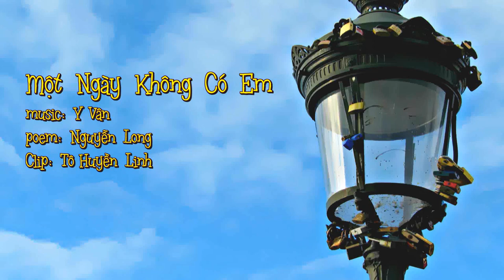Một Ngày Không Có Em (Nguyễn Long-Y Vân - Jo Marcel)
Clip thực hiện 16/05/2016
Xin giới thiệu một ca khúc xưa do nhạc sĩ Y Vân sáng tác qua thơ của Nguyễn Long, với giọng hát tuyệt vời của ca sĩ Jo Marcel, ca khúc "Một Ngày Không Có Em",. (chỉ nói lên tâm trọng một ngày không có em mà thôi, hãy tưởng tượng những ngàn ngày không có em thì sẽ ra sao ...?!! )...HÌnh ảnh được quay tại Paris ..

Chúng ta đã không còn xa lạ với tên tuổi của nhạc sĩ Y Vân (tức là "yêu" Vân !!) . Y Vân đã viết rất nhiều ca khúc cho làng nhạc Việt Nam từ xưa đến nay, chỉ kể đến tựa bài "Lòng Mẹ" ta cũng đủ biết tính chất phổ biến và quần chúng của các tác phẩm của Y Vân. Ngoài ra còn các bài rất phổ biến như: 60 năm cuộc đời, Ảo ảnh, Đêm đô thị, Đại lộ hoàng hôn, Em gái Hà Tiên, Ngăn Cách, Những bước chân âm thầm, Thôi, Tình yêu thủy thủ.
Nhạc sĩ và ca sĩ Jo Marcel rất nỗi tiếng trong giới yêu nhạc và giới vũ trường Sài Gòn. Ông thường thể hiện các bản nhạc pháp như Et Maintenant, Les Neiges Du Kilirnandjaro, Fais la Rire, Capri C'est Fini...Ngoài ra ông còn có các hoạt động như nhà sản xuất, nhà hòa âm,...Ông còn có đóng góp rất to lớn trong phong trào nhạc trẻ ở Sài Gòn và cũng có phát hành hai cuốn phim về nhạc trẻ như Thế giới nhạc trẻ và Vết chân hoang. Hiện nay Jo Marcel định cư tại nước Mỹ.